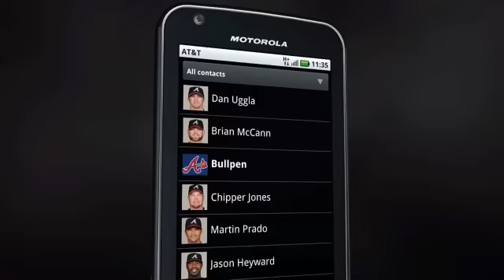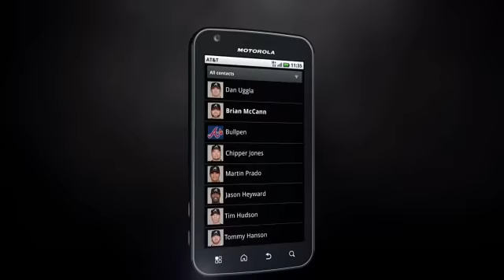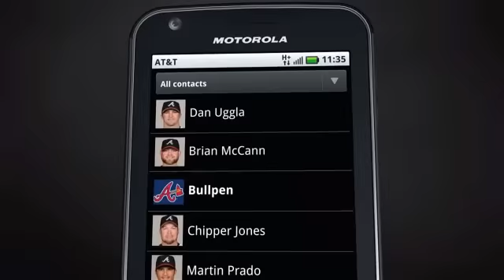BAL AT ATL - July 02, 2011